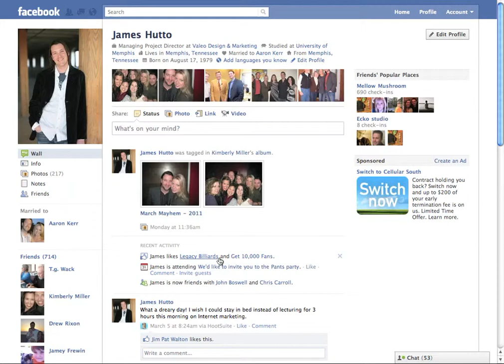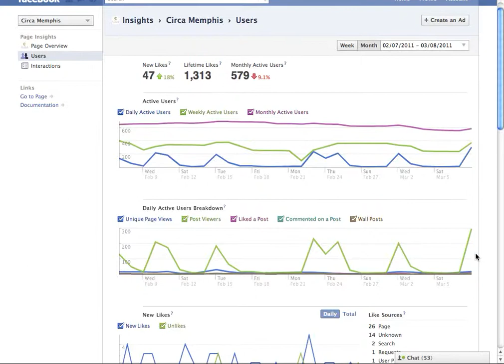Facebook Insights example circa